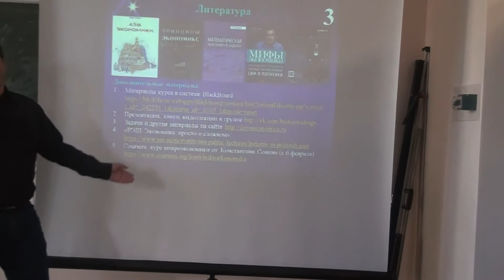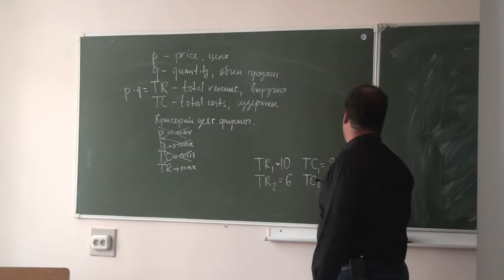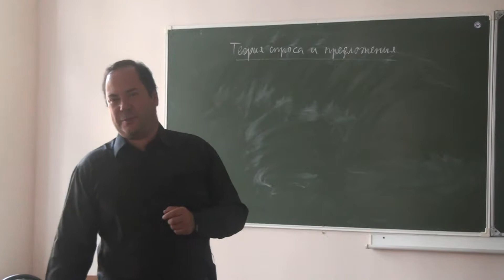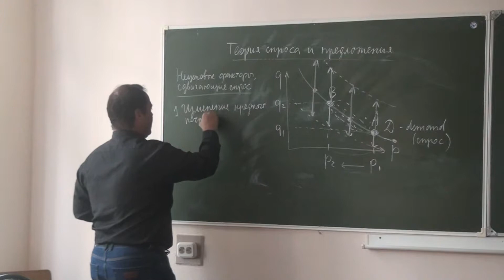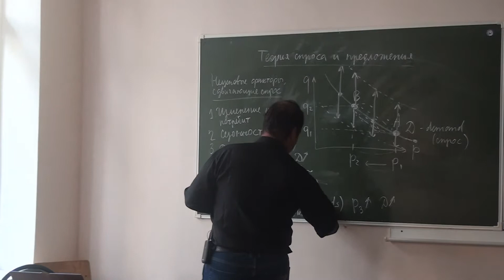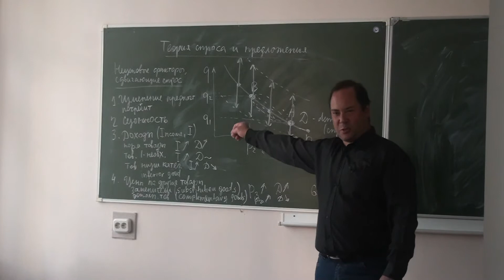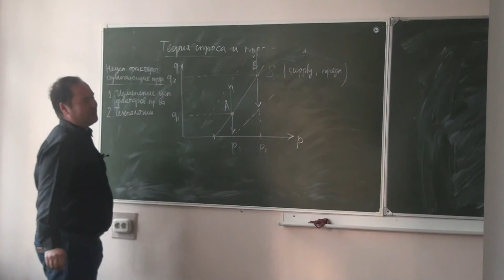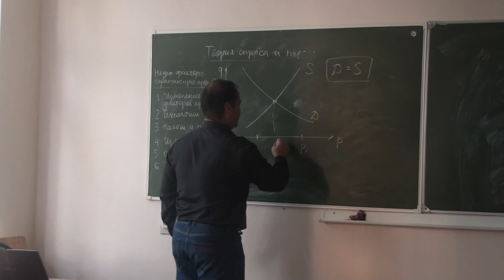Александр Филатов «Теория спроса и предложения» | Лекция 2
Александр Юрьевич Филатов - заведующий лабораторией моделирования социально-экономических процессов ДВФУ.

Лекция 2. «Теория спроса и предложения»

Курс «Введение в микроэкономику» прочитан 21-26 октября 2019 в Кавказском математическом центре Адыгейского государственного университета.

Микроэкономика – это раздел экономики, изучающий рациональное поведение отдельных экономических агентов. Потребители (домашние хозяйства) делают свой выбор, максимизируя полезность в условиях имеющегося у них бюджета. Производители (фирмы) максимизируют прибыль, используя в процессе производства ограниченные ресурсы и предлагая потребителям произведенные товары и услуги.
В этом курсе вы узнаете, как прогнозировать поведение обеих сторон, оценивать состояния, возникающие на рынках, где встречаются фирмы и домашние хозяйства, а также поймете, когда нужно регулирование, и в какой форме оно должно происходить.
Мы расскажем:
- на каких принципах работает экономика и что такое экономическое равновесие;
- рождает ли спрос предложение и что такое эластичность;
- благом или злом являются двойной тариф и ценовая дискриминация;
- как могут взаимодействовать фирмы на рынках;
- каково главное достижение современной микроэкономики;
и многое-многое другое…
Впрочем, возможно новых вопросов будет еще больше!

Продолжение данного курса и множество других материалов по экономике и математике на ресурсах Александра Филатова: